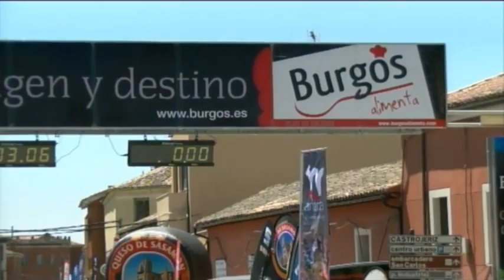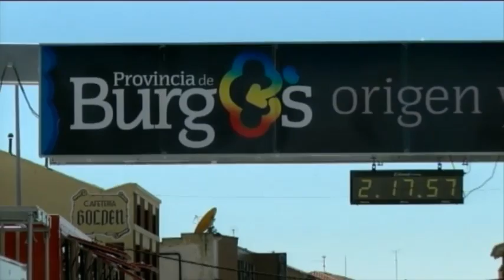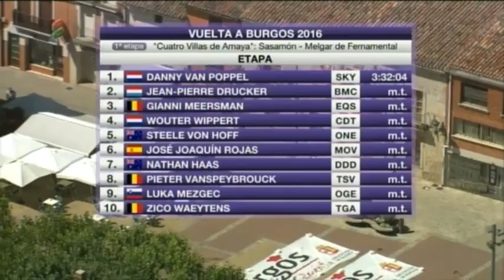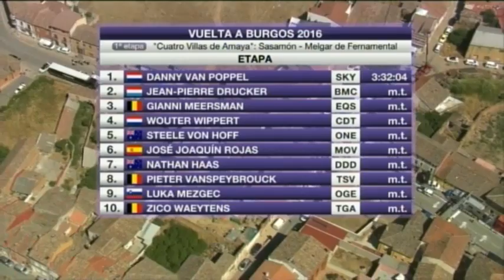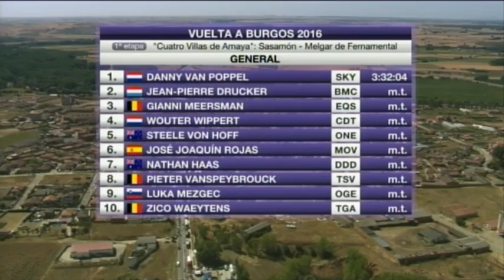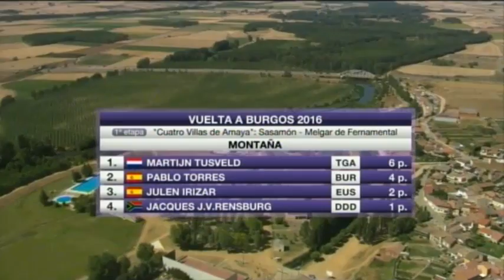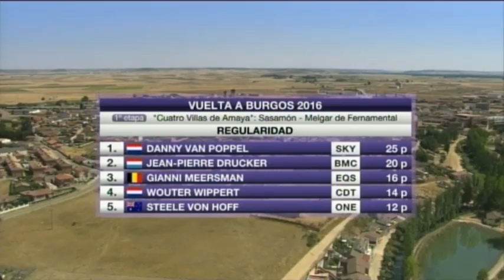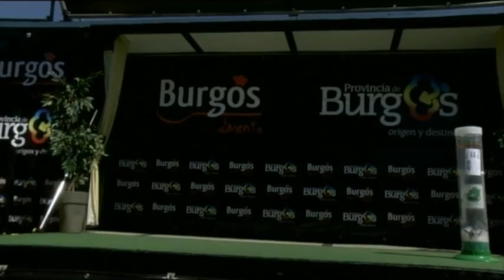XXXVIII Vuelta a Burgos 1ª Etapa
1ª Etapa de la XXXVIII edición de la Vuelta a Burgos